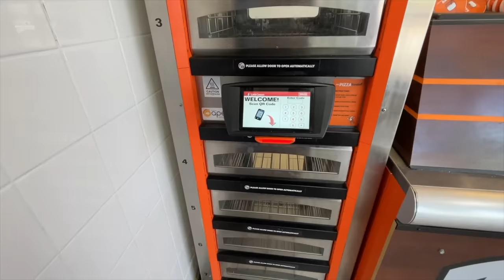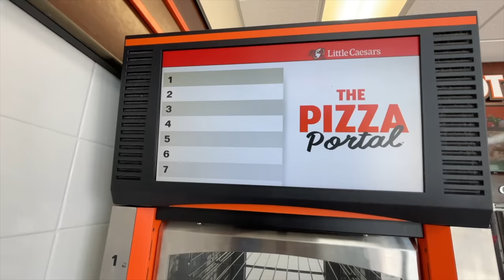CHICAGO STYLE PIZZA, BONELESS CHICKEN WINGS & CRAZY BREAD at Little Caesars Pizza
MY GEAR;
30 Amp 25 Feet RV Power Extension Cord